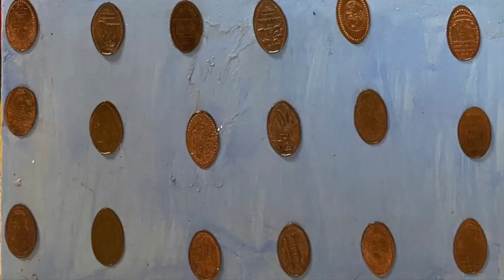I just can't touch anything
This is a new song about the current state of the worlds experience with the corona virus, social isolation, and how it has affected me and my little world through my visual art and words.
love and kisses it has been awhile
xo petunia pie
beats by Atlila Bacso